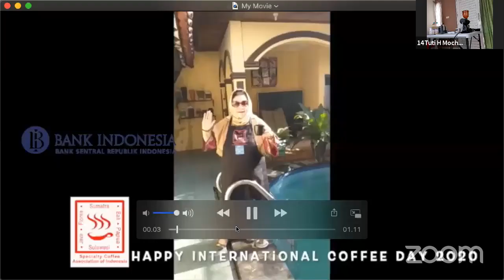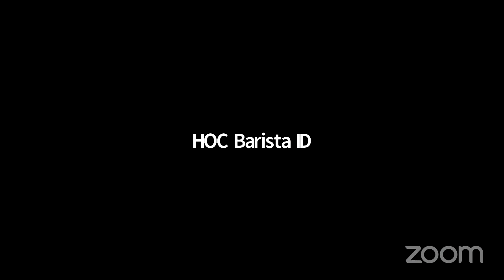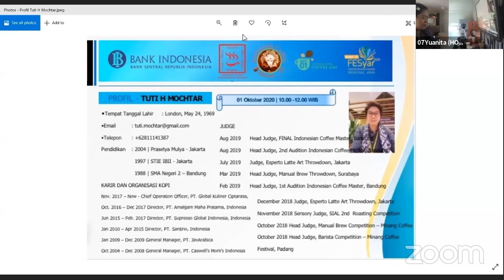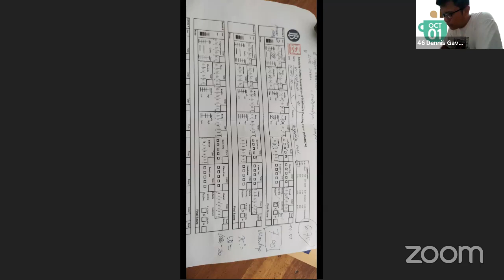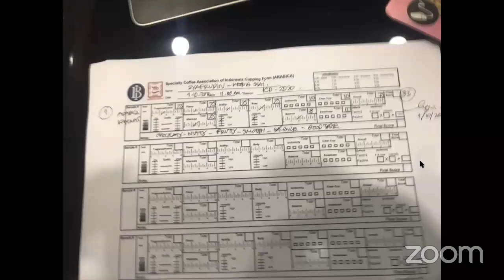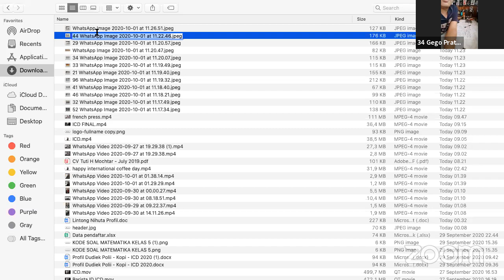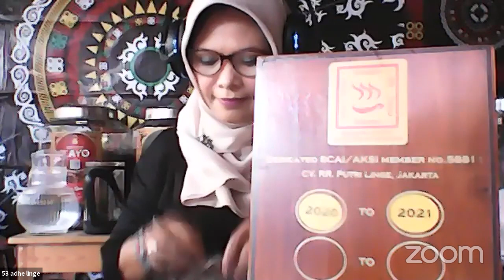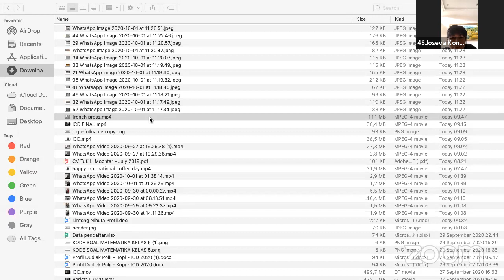International Coffee Day - Webinar Virtual Cupping